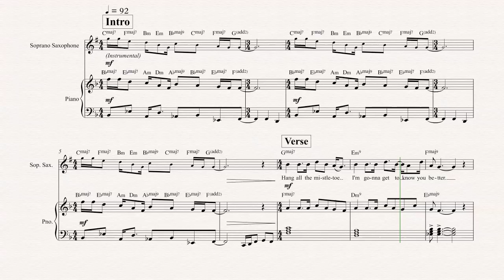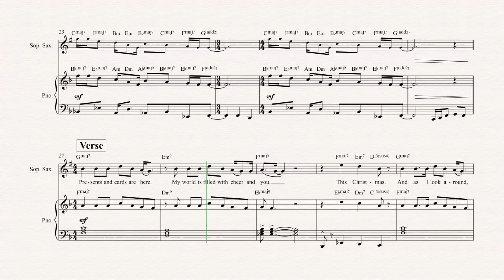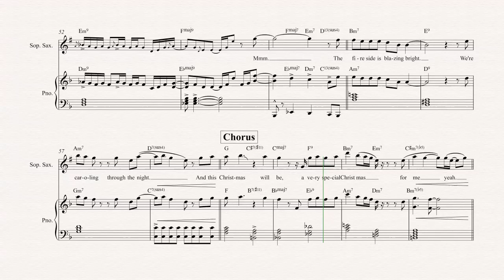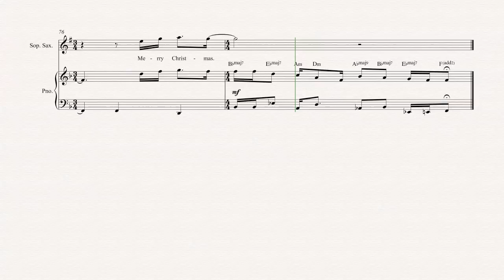Soprano Sax - This Christmas - Donny Hathaway - Sheet Music, Chords, & Vocals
Soprano Sax sheet music, chords, and vocals of This Christmas - Donny Hathaway

Learn to play This Christmas and play along!